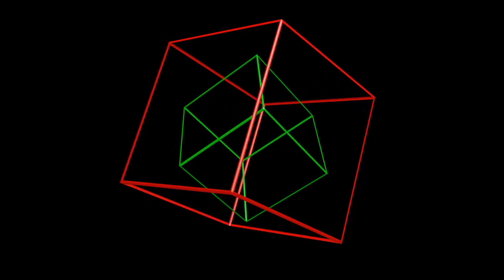First Light - East to West (produced by Paul Hardcastle) - Shifting Prisms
Song:     Shifting Prisms
Artist:    Paul Hardcastle
Album:  First Light – East to West

Please support this music Artist by downloading the music at any authorized digital music platform:

Nataly’s Corner is keeping the chill flow in the HardcastleZone as we move towards the end of the year with wishes for the possibility of new music from producer Paul Hardcastle in 2024. This is also my opportunity to thank, on behalf of Paul, the subscribers and other viewers who have supported both the Channel and Paul’s music. I never claim to have listened to this brilliant producer’s complete discography but I’m eager to listen when I do come across something I haven’t heard. Such is the case with some of the music on First Light East to West (released in 2010). You’ll find a few of his remixers that are on other albums but, for the most part, the East to West album has some quality dub & techno recordings. Hardcastlemusic fans might remember that the concept for an album titled First Light was released in 1997 and it was on that album that Paul introduced his fusion of soothing sounds and dance rhythmic beats.

“Shifting Prisms” starts off soft with piano keyboard sounds and then goes into a rhythmic flow taking the listener on a chillout journey.  To capture this, my video content includes time-lapse video produced by some very creative authors.  I would like to say Thank You to the PIXABAY free imaging site and give credit to these authors on PIXABAY:  792dp; 849356; bumbarjankovi; FractalSkii; Jeff Ryan; Jeremiah7; Joshart3d; and tommyvideo.

No copyright infringement is intended in the presentation of this video, however, if I am contacted by the music artist [or represented record management] with a request to remove the video from the Channel then I will comply.

VIDEO CONTENT (PHOTOS):  All photos (including those of the music artist) used in this video do not belong to me.  The photos were purchased and/or downloaded from an authorized free-imaging site, however, they remain the property of their respectful Owners.